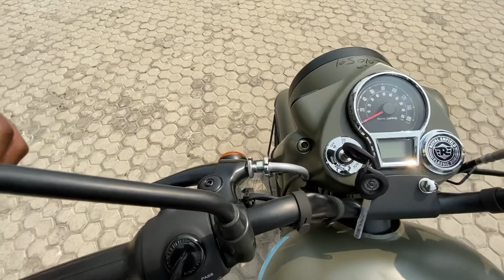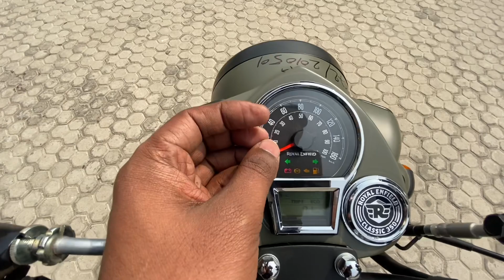2022 Royal Enfield Classic 350 Signals Marsh Grey Detailed Review | Features | Price & Offers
Hello Friends,in this video I will explain all the price features & offers of 2022 Royal Enfield Classic 350 Signals Marsh Grey